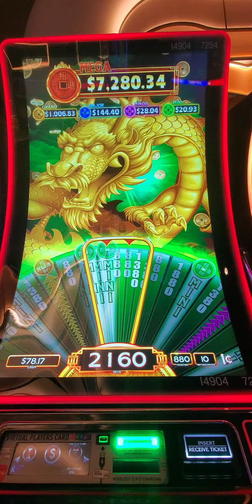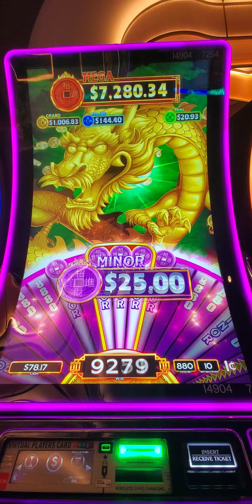Slot Machine Bonus - I still have no idea what this slot is named